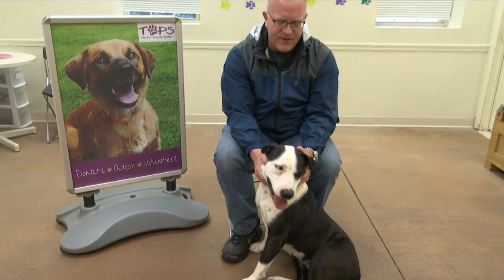Furrever Friends Friday 6/24/22 Part 1